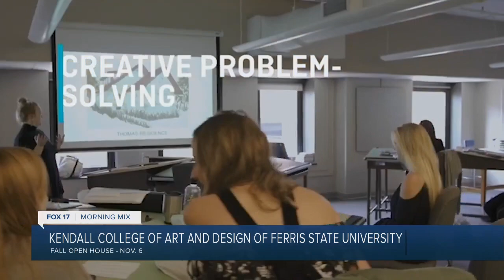KCAD hosting Fall Open House Nov. 6